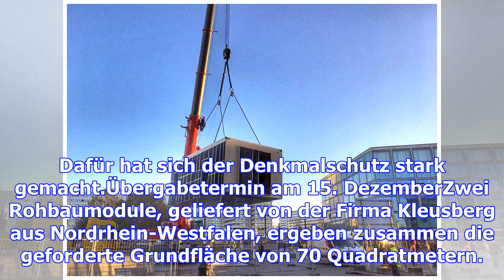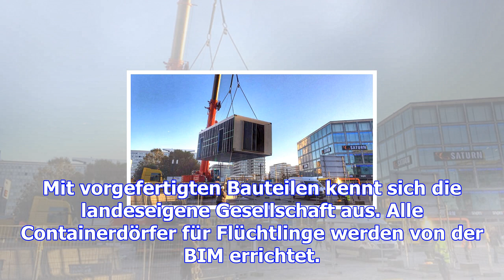Die neue alexwache wird ab mitte dezember besetzt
Im Morgengrauen schwebte sie über dem Platz, die neue „Alexwache“ der Polizei, und landete neben der...